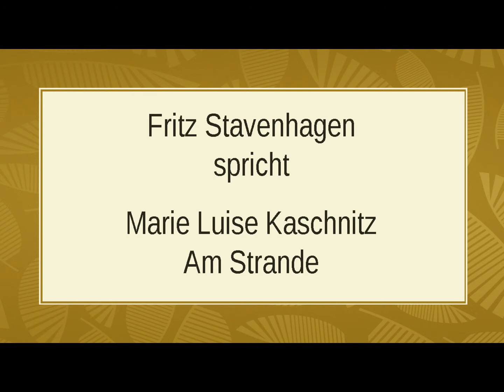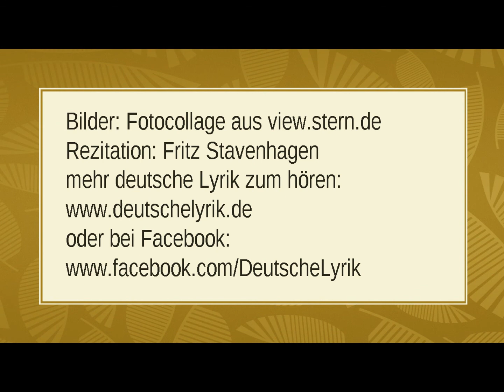Marie Luise Kaschnitz „Am Strande"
Text:

Heute sah ich wieder dich am Strand
Schaum der Wellen dir zu Füßen trieb
Mit dem Finger grubst du in den Sand
Zeichen ein, von denen keines blieb.

Ganz versunken warst du in dein Spiel
Mit der ewigen Vergänglichkeit
Welle kam und Stern und Kreis zerfiel
Welle ging und du warst neu bereit.

Lachend hast du dich zu mir gewandt
Ahntest nicht den Schmerz, den ich erfuhr:
Denn die schönste Welle zog zum Strand
Und sie löschte deiner Füße Spur.

Bilder: Fotocollage aus view.stern.de